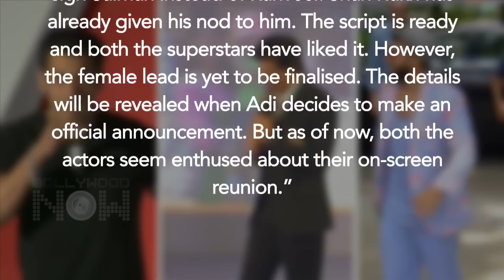Shahrukh-Salman To Re-Unite In Aditya Chopra's Next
Are Shahrukh Khan & Salman Khan finally re-uniting on the big screen? Watch the video and find out.